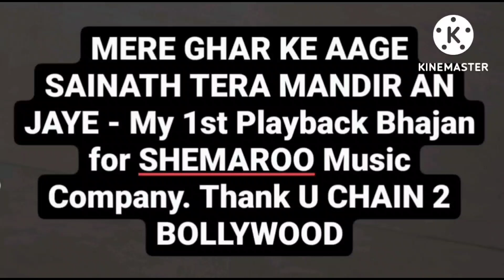MY JOURNEY TO MY 1st ever PLAYBACK BHAJAN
Guys it's my great pleasure to announce that my album DIVINE SAGA is released with all the 32 original devotional Bhajans on MX PLAYER, HUNGAMA App, Wynk App & SHEMAROO BHAKTI Youtube Channel. Click on the below given links to watch my Bhajan 'MERE GHAR KE AAGE SAINATH'.